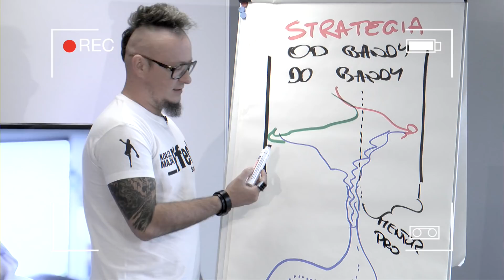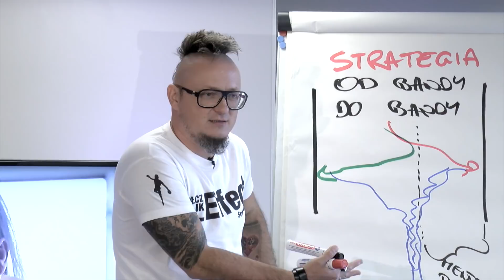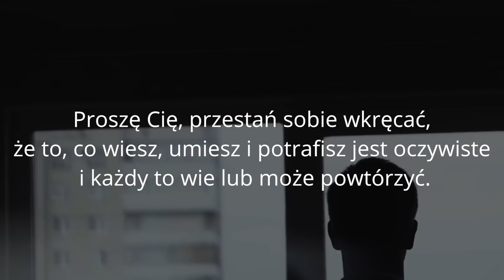Masz w sobie więcej niż myślisz! (całość dostępna na WayUp.pl)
Całość dostępna na WayUp.pl  "Przygotuj, Wydaj I Sprzedaj Swój Pierwszy Produkt Cyfrowy"